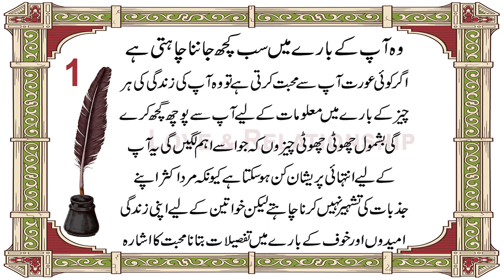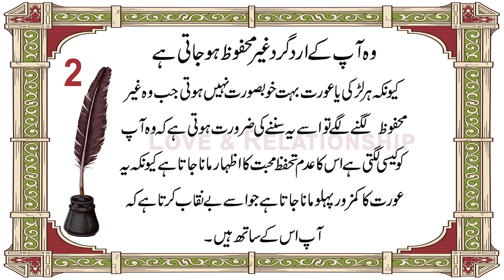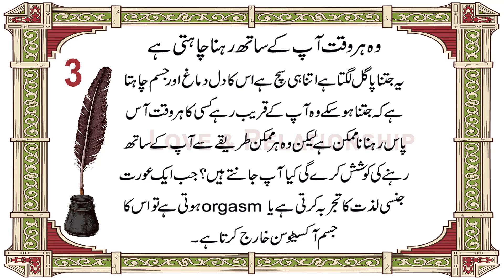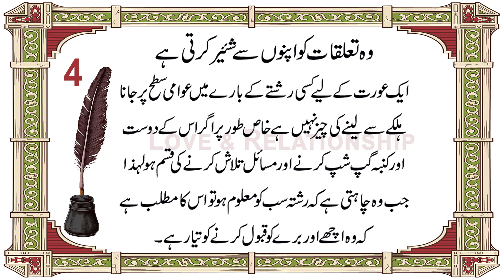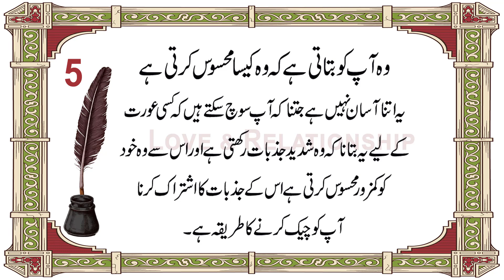If Woman Have These Signs She Definitely Loves You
Agar Kisi Aurat Mai Ye Nishaniya Hai
To Wo Yaqeen Tor Par Aap Se Mohabbat Karti Hai